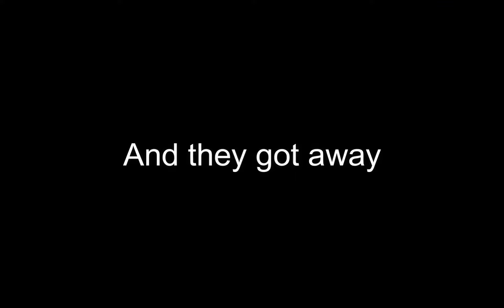This meta is ridiculous... (infantry and tac) (season 6)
lyncweek day 1